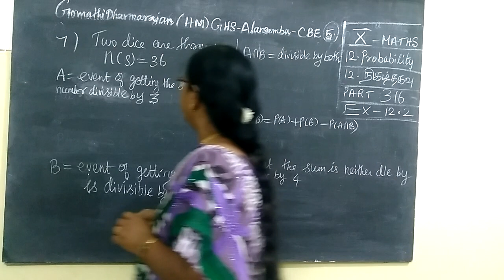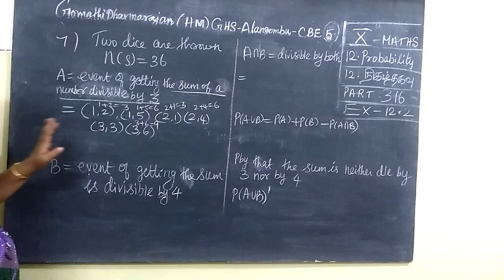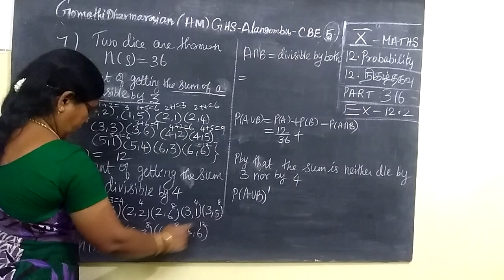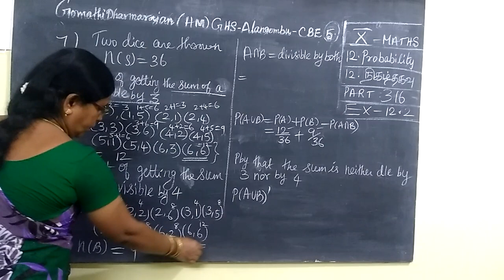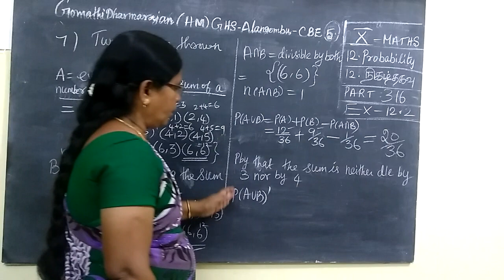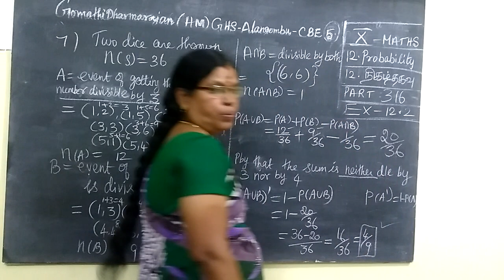TN SB 10th Maths [Part-316] Probability Ex 12.2 sum 7